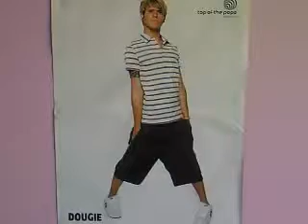Dougie Poynter - Dressed to Kill